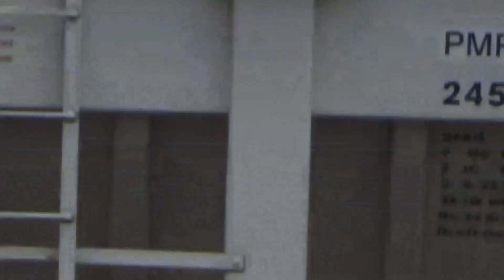MidCoast into Brunswick ME, drops loaded on Augusta Lower Road 4/4/2023 PO3 hands 14 empty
Rockland to Brunswick drops 9 loads. PO3 CSX/PAR hands 14 empties over. Trains exchanged, old MEC lines.